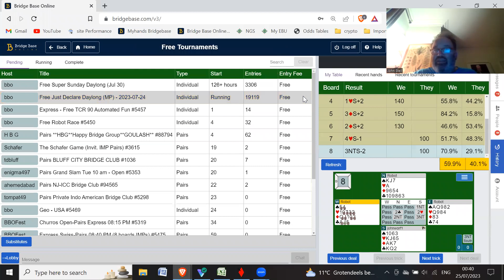Just Declare MP - 59%+ 25th July 2023